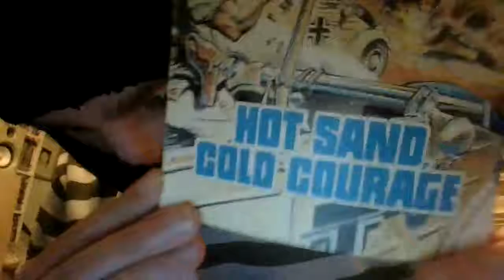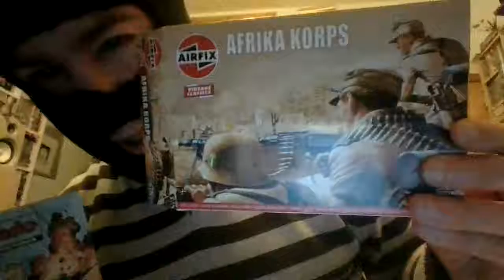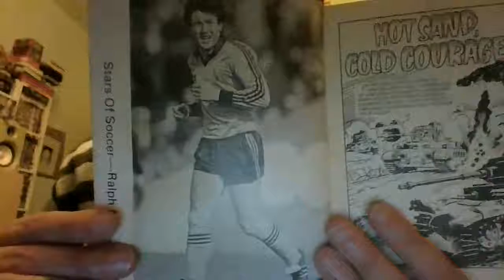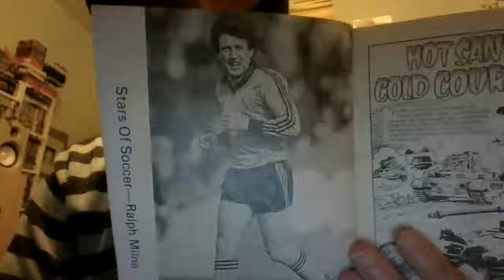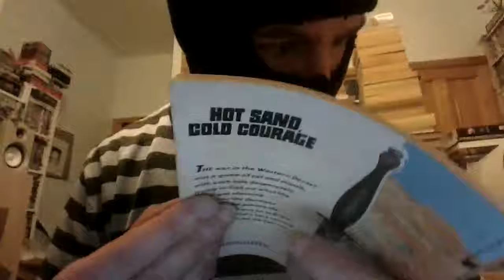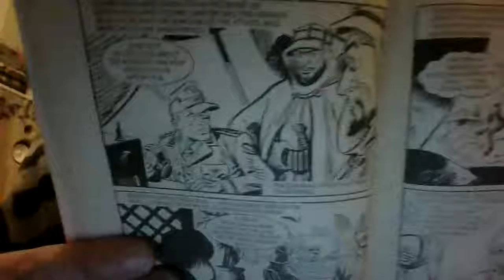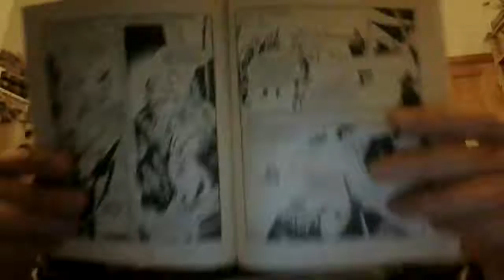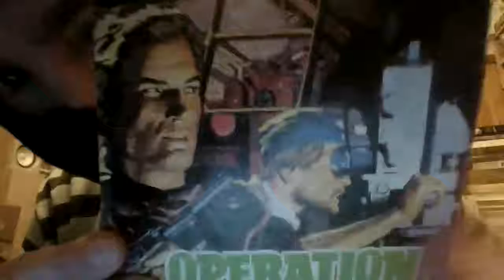Commando No 1770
Commando No 1770 Hot Sand Cold Courage. So far the best title of the Commando stories.